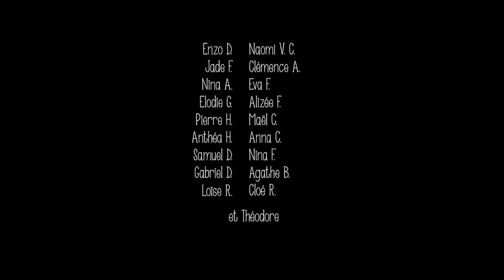Stop Motion Nuit des Musées 2018 - La Pellicule Ensorcelée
Sur le thème de l’Alchimie, les enfants ont inventé une recette de potion magique dont eux seuls connaissaient le pouvoir.

Atelier découverte "cinéma d’animation", dirigé par Aurélie Bonamy pour La Pellicule Ensorcelée lors de la Nuit des Musées 2018 au Musée de L’Ardenne (Charleville-Mézières).